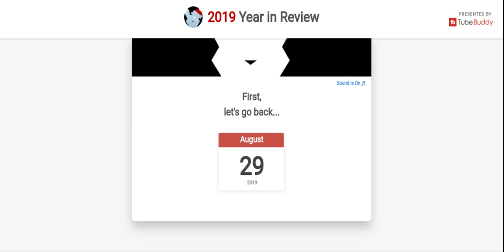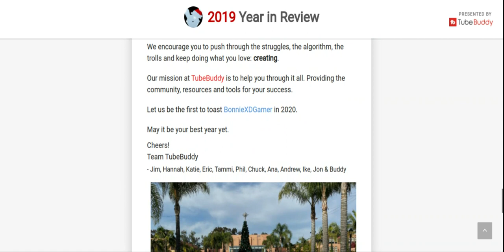How I started in 2019.